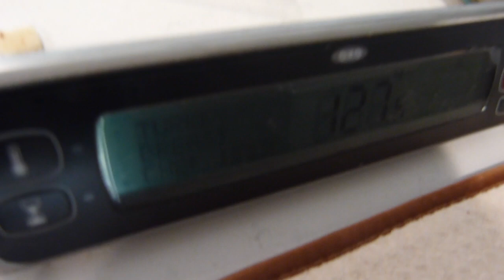A Cavalier Thanksgiving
Dogs enjoy Thanksgiving dinner along with their humans, watching the Thanksgiving Day parade and the dog show on television, as the turkey cooks in the oven.